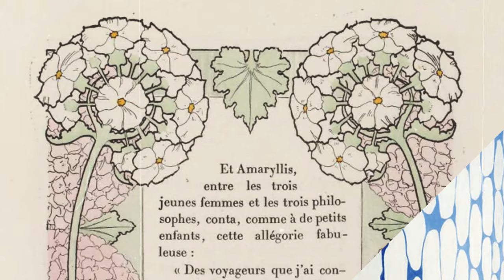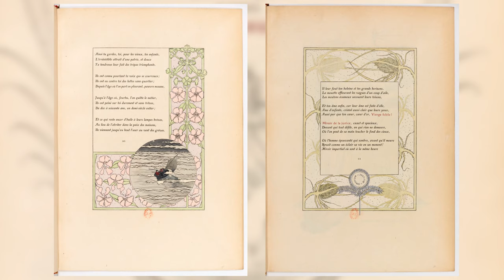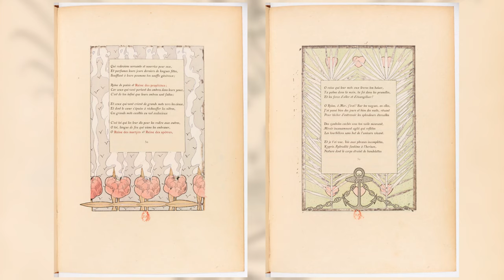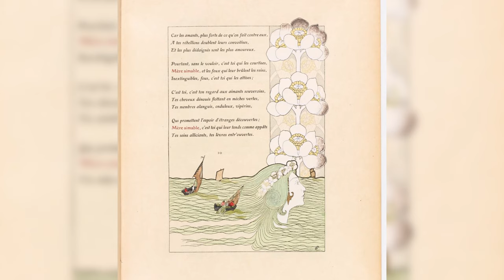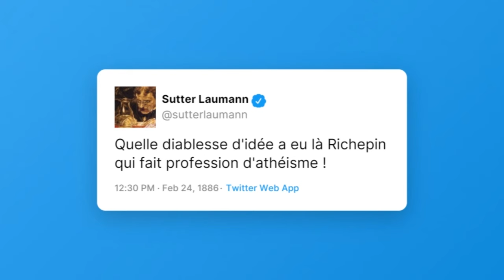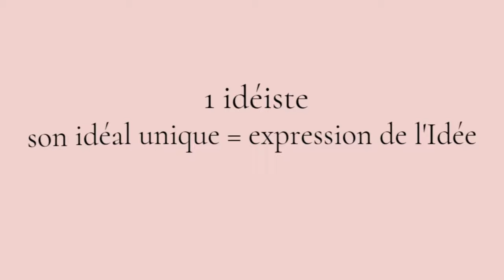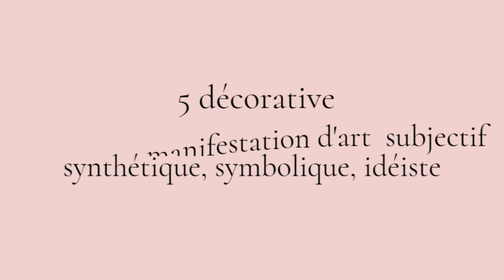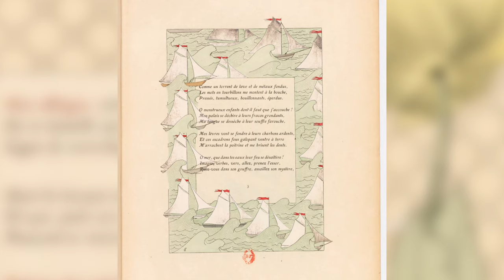⛵ HENRI CARUCHET EP3 - Les Litanies de la mer ⛵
Hello ! Aujourd'hui on se retrouve pour une nouvelle analyse : la 3ème vidéo sur Caruchet ! On va parler mer et mère mais aussi de symbolisme.
Time code :
00:00 Introduction
01:20 Analyse

Jean, Richepin, Les Litanies de la mer, Paris, Albert Bélinac, 1903
Jean, Richepin, La Mer, Paris, Maurice Drefous, 1886
Sutter, Laumann, "Chroniques", La Justice, 24 fev 1886, p. 1-2
Y..., "Un poète", La Liberté, 10 fev 1886, p. 2
Henri Chantavoine, "Variété", Journal des débats politiques et littéraires, 9 fev 1886, p. 3
Marcel Fouquier, "Variétés : La Mer par M Jean Richepin", La République Française, 18 fev 1886, p. 3
Maurice, Ricord, "Jean Richepin, poète de la mer et de la liberté", Journal des débats politiques et littéraires, 17 août 1944, p. 3
Jean-Paul BOUILLON, « SYMBOLISME - Arts », Encyclopædia Universalis [en ligne], consulté le 19 novembre 2021. URL
Isabelle, Saint-Martin, "Approche du merveilleux dans la culture catholique du XIXe siècle", Romantisme, n°170, 2015, p. 23-24
Michel, Feuillet, "Miroir", Lexique des symboles chrétiens, Paris, Presses Universitaires de France, 2017